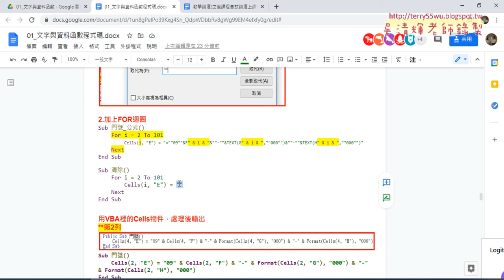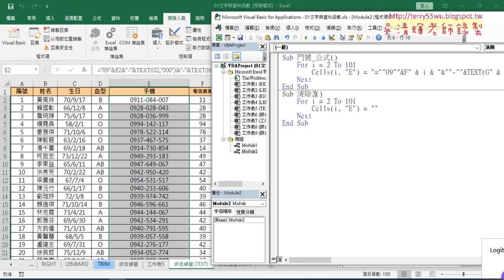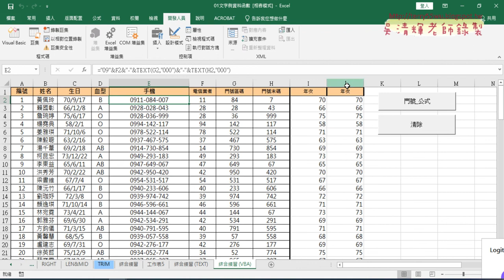03 增加清除與輸出非公式結果